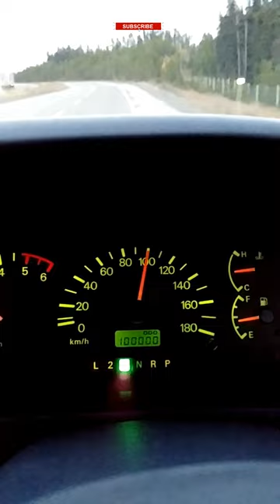Yeh, DELICA 100000 km on PROJECT 94 MITSUBISHI L400!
DELICA 100000 km RESCUED MITSUBISHI L400 MILESTONE CELEBRATION!